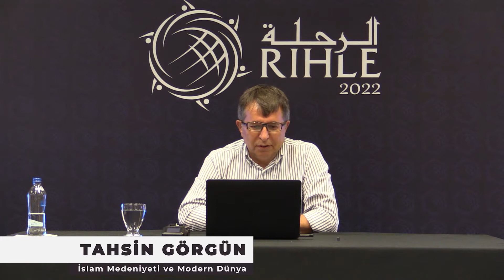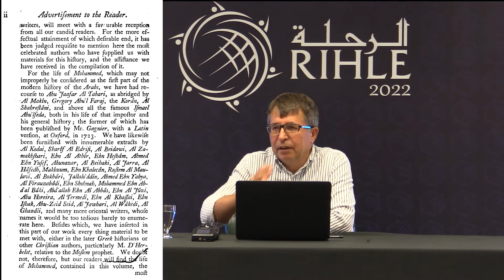Tahsin Görgün - İslam Medeniyeti ve Modern Dünya | Rıhle 2022 - Ders 1/2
Rıhle, Arapça رحل kökünden gelir. Bir yerden bir yere gitmek anlamında kullanılan bu kelime daha sonra sadece hadis yolculuğu ya da ilim yolculuğu anlamıyla terimleşmiştir. Hadis yolculuğuna çıkanlara da rahhâl denir. Bu yolculuklar sahabe döneminde başlamıştır sonraki dönemlerde bir beyan geleneği olarak nesillerden nesillere aktarılmıştır. İlmin izini sürmek, öğrenmek ve öğretmek için yola çıkan talebe ve ulema İslam dünyasına müthiş bir ilmî hareketlilik kazandırmıştır.

Bu program, Rıhle geleneğini sürdürmek adına İslam dünyasından ilim adamlarını Konya’da bir araya getirmiştir. Programda; hadis, fıkıh, usul, tefsir, akaid, İslam tarihi konuları işlenmiştir.